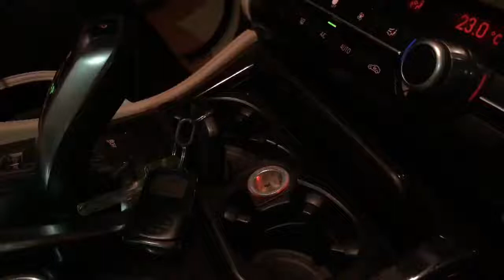2021 new design Car air purifier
So, what is Vankool?
Vankool Technology Co., Limited is a professional manufacturer of air conditioning related products like air coolers,portable air conditioners,air purifiers and fans, etc.

Started by manufacturing evaporative air coolers since 2005, we take pride that Vankool products have been sold to more than 60 countries in the world. Now Vankool owns the monthly production capacity of 15000 units of air coolers,2000 units of VEAC™ ， 150,000 units of fans and 30,000 of air purifiers.

Our manufacturing capabilities include ODM service, moulding, plastic injection and production. With R&D office in Shunde, we have our own producing facilities in Zhongshan city.